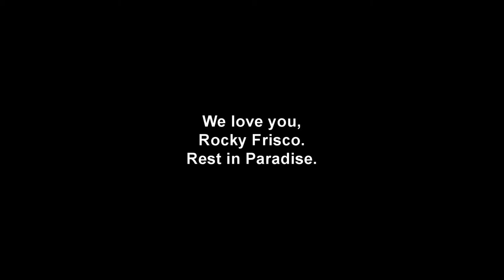Rocky Frisco - Desert Moon Song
My spiritual, emotional and musical mentor and guide since I was 13 years old has passed away these last 48 hours.
This is an intimate recording session I produced in 2012 and have never released previously with photos  I have taken through our 20 year friendship.
My spiritual father will be missed sorely.
He has made a huge contribution to thousands of lives in Tulsa and throughout the world.
This is to you, Rocky Frisco, and all the lives you've touched.